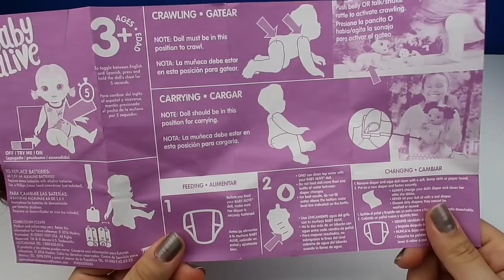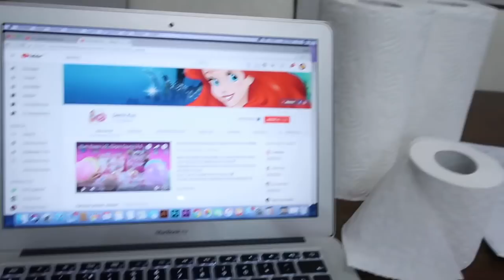Emekleyen Oyuncak Bebeğim Bebek Bakma Oyunu Baby Alive Türkçe Tanıtım Toy Review Bidünya Oyuncak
Emekleyen Oyuncak Bebeğim Bebek Bakma Oyunu Baby Alive Türkçe Tanıtım Bidünya Toy Review Oyuncak

Emekleyen bebek 25’ ten fazla ifade ile İspanyolca ve İngilizce konuşuyor, altını ıslatıyor ve emekliyor! Farklı bi dil öğrenmemize yardımcı olacak Baby Alive GO GO  by by  bebeğim bezini ıslatıyor su içiyor .Emekleyen Bebeğim onunla konuşulduğunda, çıngırağı sallandığında veya karnına bastırıldığında emeklemeye başlıyor. Minik kızlar yani anneler ve minik babalar Emekleyen Bebeğim’i kangurusuyla önlerinde taşıyabiliyor, saç fırçasıyla saçlarına şekil verebiliyor ve altını değiştirebiliyor.